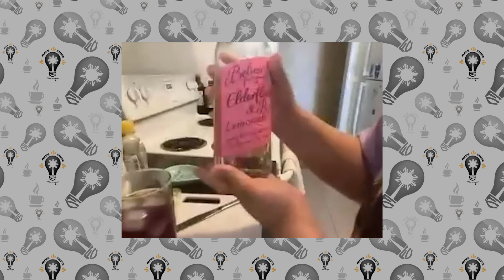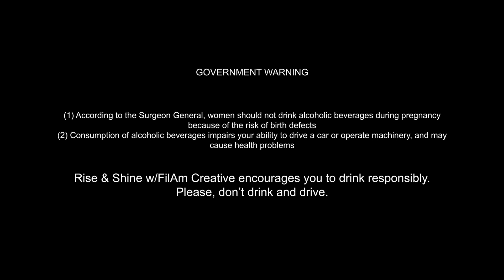Rise & Shine w/FilAm Creative Ep14: National Boba & Alcohol Day (part 1)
Happy National Boba (+ Alcohol) Day!  This is part 1 of a 2-week celebration of everyone’s favorite dessert, snack, and beverage!  Our boba experts Alyssa & Ariel (R&S ep.6) return, and Roni gets in on the fun as well, as we offer you FOUR recipes to celebrate!  Alyssa grabs her Bailey’s to create IRISH COFFEE BOBA w/Sea Cream!  Then, Ariel concocts a MATCHA MADNESS with Matcha Sake & Strawberry Cream!  Next, Roni has vodka for THE HIGH BLOOD, sure to liven up your party!  And finally, Ariel (in her Prince shirt) has a purple treat, a BUBBLING BUTTERFLY with St. Germain.  Take your device into your kitchen or bar and get ready for National Boba Day, Rise & Shine style!  And this is just a reminder -- please drink responsibly.

Rise & Shine w/FilAm Creative spotlights the many artists, entertainers, and influential creative minds in the Filipino & Asian American community.  Rise & Shine is hosted by Ed Mallillin & Rex Sampaga, with co-hosts Roni Canieso & Kayemee, and featuring Jeremiah Castro and… Veronica.  Rise & Shine is produced by FilAm Creative, in association with RAS Music Group and Malinius, LLC.  FilAm Creative, Inc. educates and advocates for the Filipino-American entertainment community and all looking for a collaborative workspace in order to achieve greater representation and career advancement.